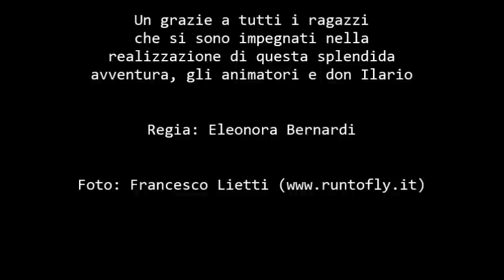Hercules 2014 - Oratorio di Ardenno